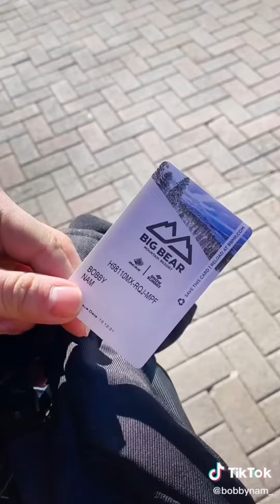Snowboarding with Mark Tuan